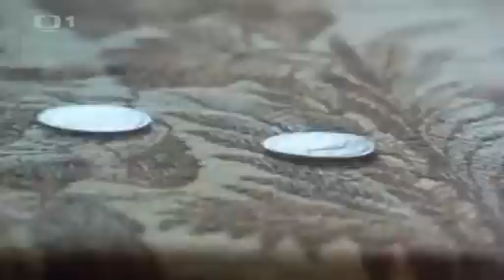V zámku a podzámčí 1981 cz